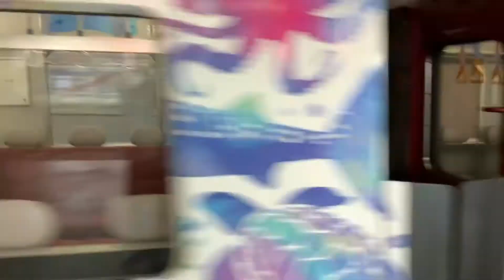近鉄 奈良線 大和西大寺駅（A26）近鉄・阪神・京都市営地下鉄3社が乗り入れる！！いろんな車両を撮影まとめ動画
近鉄の奈良線の大和西大寺駅（A 26）近鉄・阪神・京都市営地下鉄3社が乗り入れる！！まとめ動画です。